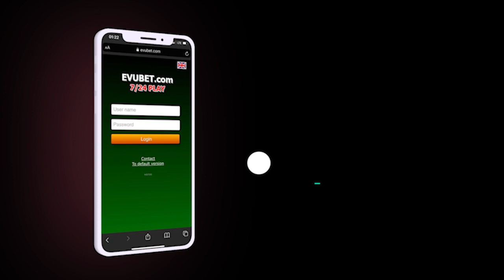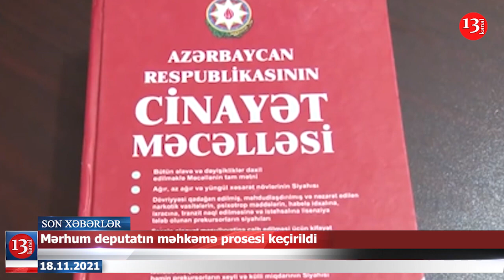Deputat Kirayə pulunun qaldırılmasını TƏLƏB ETDİ; Ermənistan sərhədlə bağlı təklifi qəbul edib